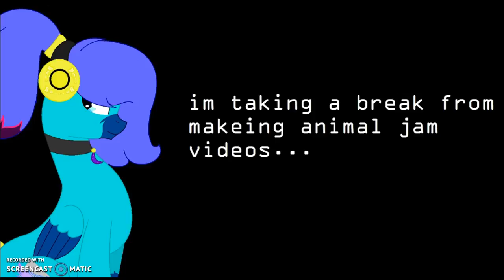UPDATE! IMPORTANT!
wait till the very end :P